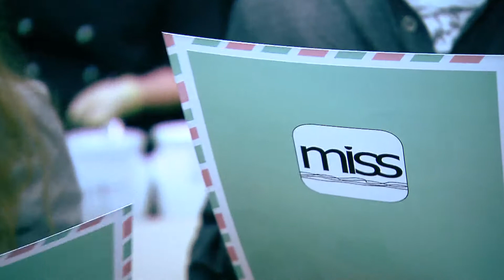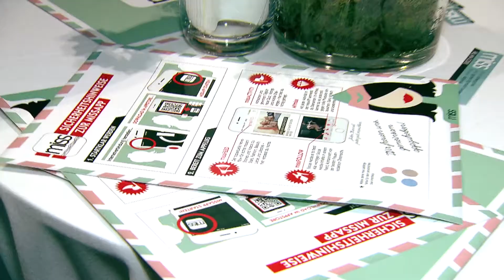Das war die missAPP Launch Party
Anschnallen und APPheben! Am 11.2.15 launchte das Magazin miss ihr neues Sahnehäubchen: die missAPP. Zahlreiche Besucher waren eingeladen, um downzuloaden und mitzufeiern.